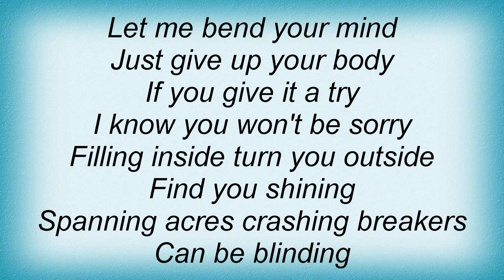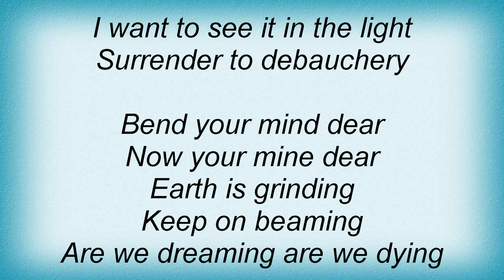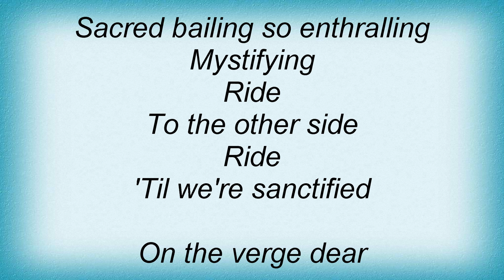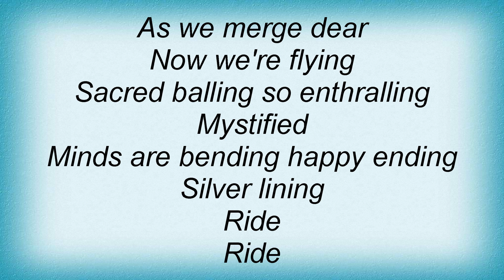Elysian Fields - Bend Your Mind Lyrics